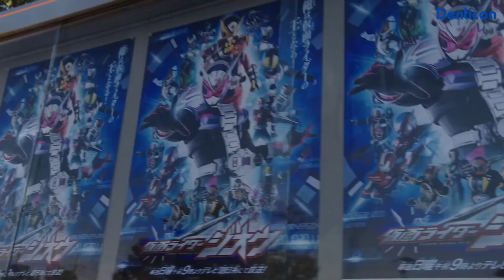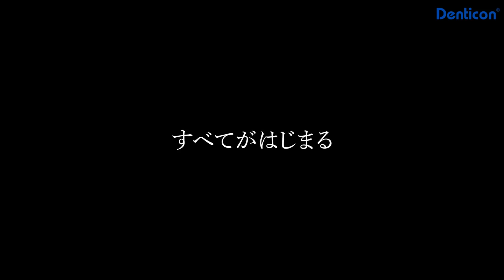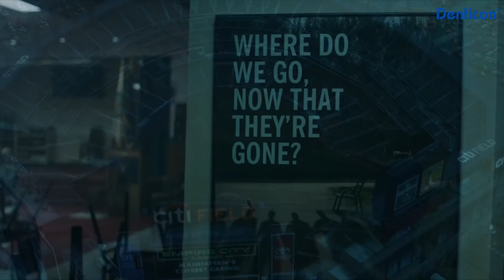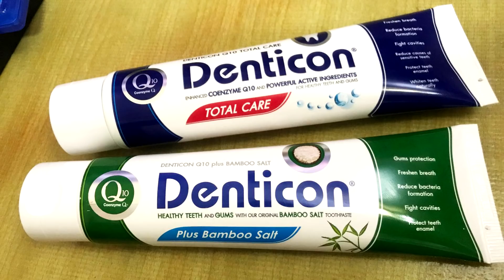11 หนังน่าดูประจำเดือน "เมษายน 2019" (Shazam! VS Avengers: Endgame)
*ผ่าน True Money (แจ้งทางเพจด้วย)